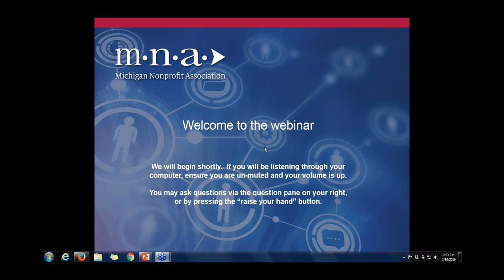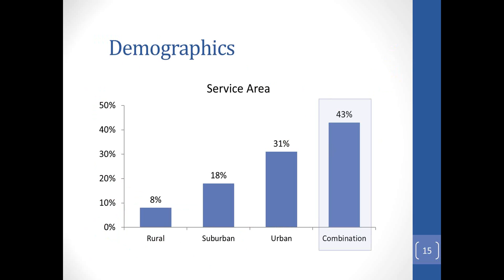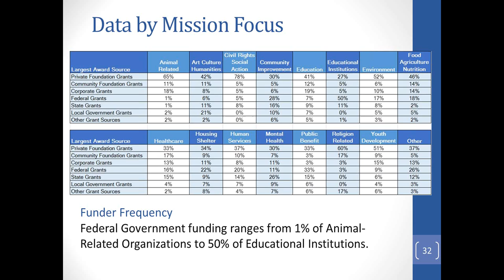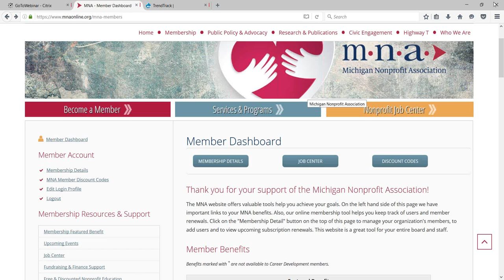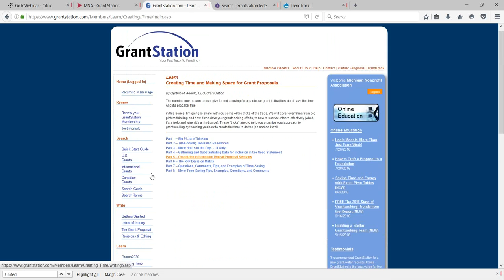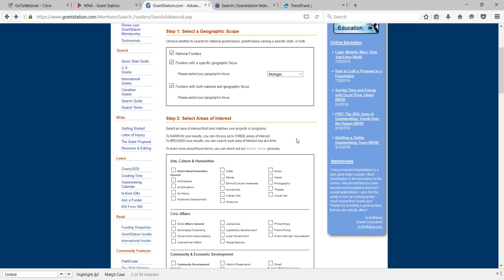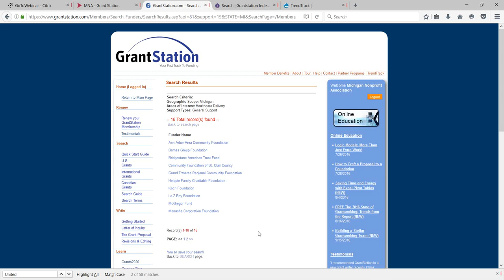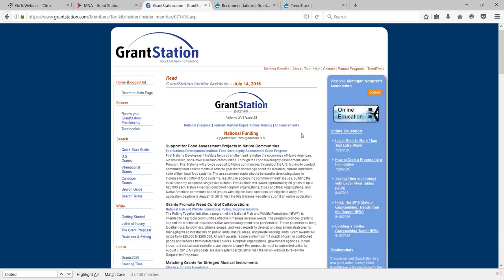2016 State of Giving Report and GrantStation Website Tour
Join Michigan Nonprofit Association and Ellen Mowrer, Vice President of GrantStation, for a quick tour of the GrantStation website. This tour will provide tips on the most effective way to use all of the valuable resources the website offers, including the extensive funder databases that can help you identify the grantmakers most likely to fund your programs or projects. By using GrantStation's databases and resource tools, you can begin to develop a successful grantseeking strategy for the next 12 to 18 months.  The webinar will also include a short review of the highlights from the 2016 State of Grantseeking Report, spotlighting recent trends in grantseeking, and how you can use those trends to grow your organization.  MNA members don't miss this opportunity to learn more about one of your largest MNA member benefits!